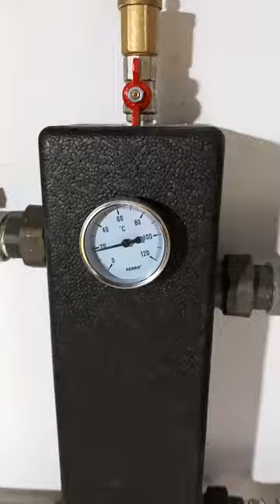Montaj centrala cu butelie de egalizare